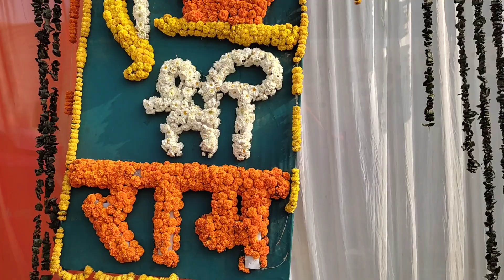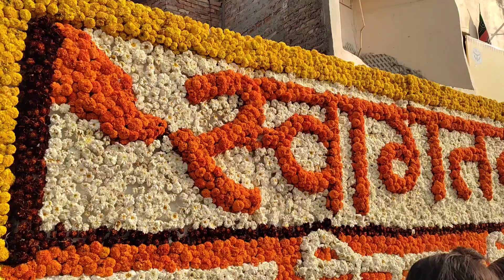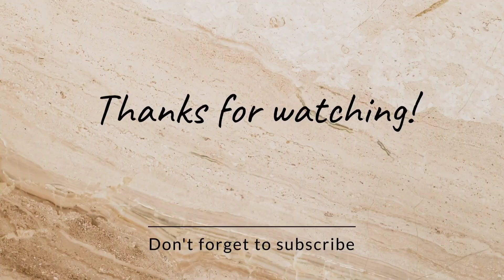प्रभु श्री राम जी के दर्शन हो गये आज।।Ram mandir darshan।।Ayodhya।।ayodhyarammandir